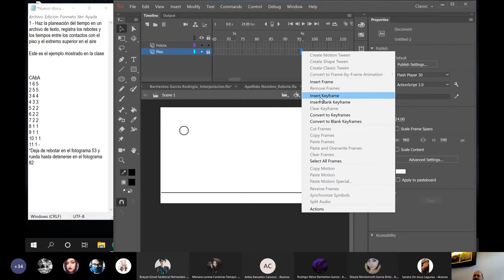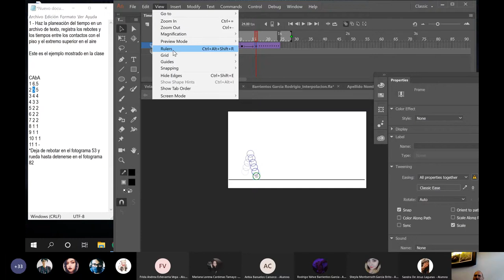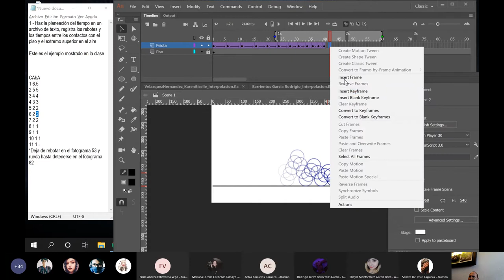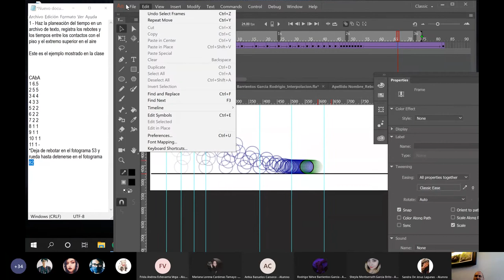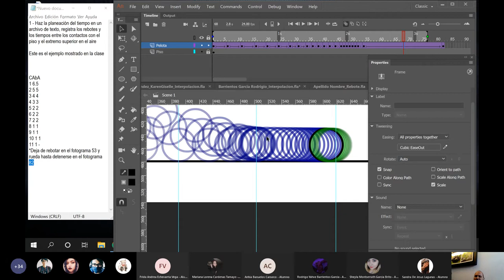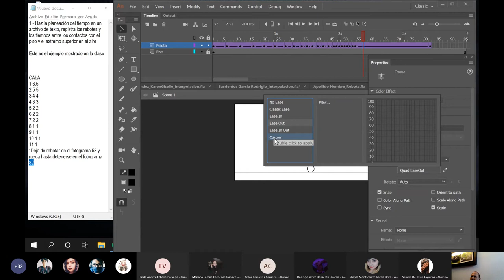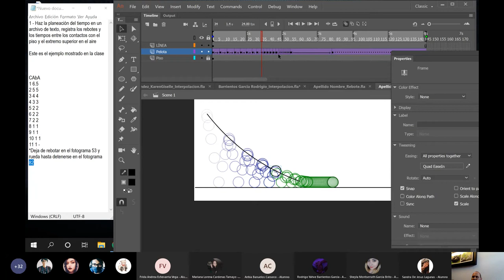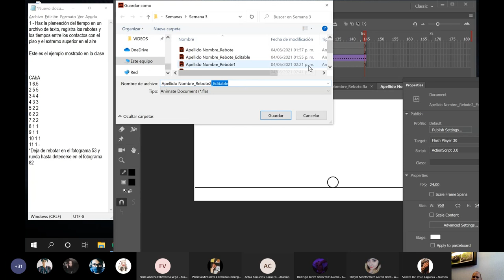Animación de pelota de acuerdo a una videoreferencia y una planeación